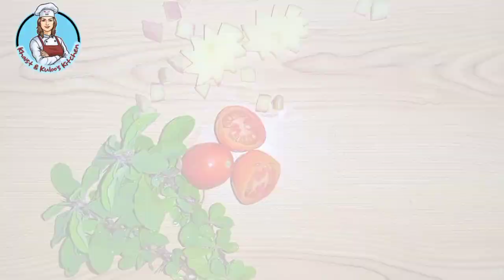FRIED POTATO BALLS 😋😋| easy potato balls | potato cheesy balls